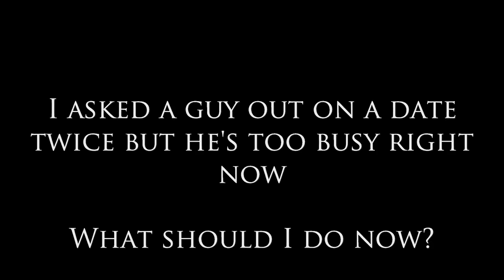I Asked a Guy Out on Date Twice but He Says He's Too Busy Right Now!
Dear Sybersue: I Asked a Guy Out On Date Twice but He Says He's Too Busy Right Now! We have been flirting with each other at the gym for a few months so I thought he was interested in me. What do I do now? Should I move on or wait to see if he responds at a later date? Thanks, Sybersue, Kerri

Questions for Sybersue? Download the free app and text dearsybersue to make a video call appointment within 24 hours Only $1.50 per min.

Susan McCord aka Dear Sybersue